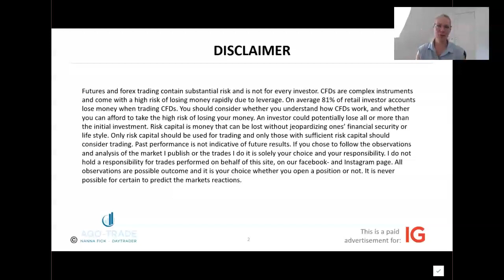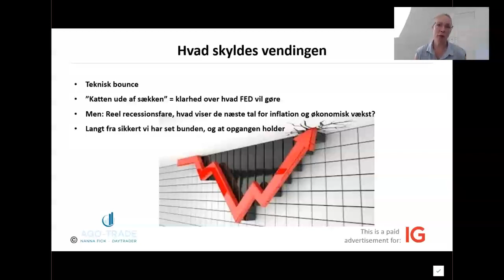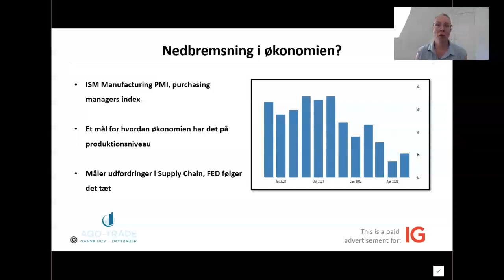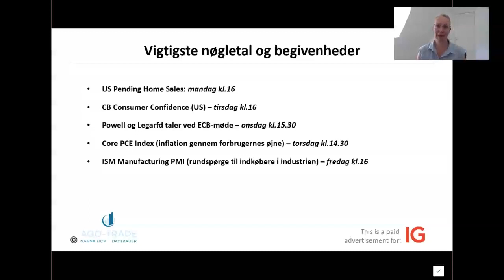markedsgennemgang 2022 juni 27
SP500 er nu ude af bearmarked, kan vi forvente, at det holder?